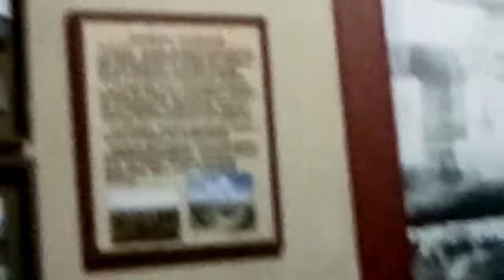Комбайн КС - 6Б (Свеклоуборочный комбайн).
Зняв у   музеі експозицію про комбайн КС - 6Б.